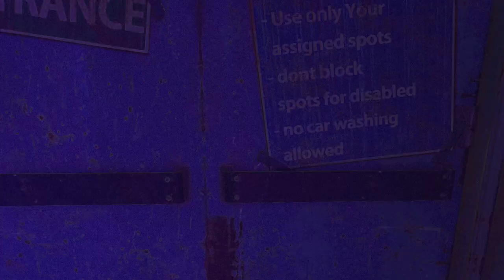I can't stop playing this game: dying light 2#18